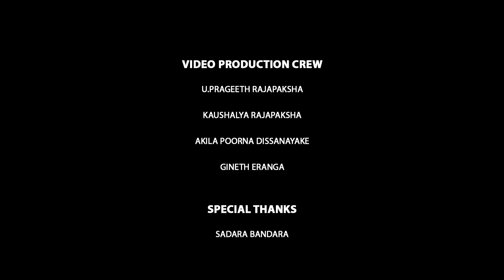Poddiye | පොඩ්ඩියේ | Cover By Dinali Panagoda -Best Song From Sadara Bandara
Cover By - Dinali Panagoda @DinaliArtista
Music Arrangements - Ravi Royster
Video By - Darvinci Mind Production
Directed By - Shehan Nimantha
DOP - Shehan Nimantha @ Darvinci Mind Production

Production Crew
U.prageeth Rajapaksha
Kaushalaya Rajapaksha
Akila Poorna Dissanayake
Gineth Eranga

Special Thanks:
Team Iconnio
Kusal Arunod (KCT Events)
Sadara Bandara
Chathuranga
Hansi Punchihewa
Chandima Panagoda